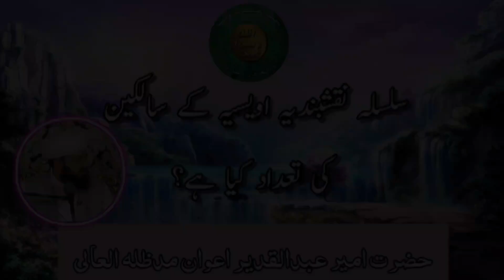Silsala Naqshbandia Awaisia Kay Laug Kitney Hai | Hazrat Ameer Abdul Qadeer Awan MZA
Silsala Naqshbandia Awaisia Kay Laug Kitney Hai
Hazrat Ameer Abdul Qadeer Awan MZA